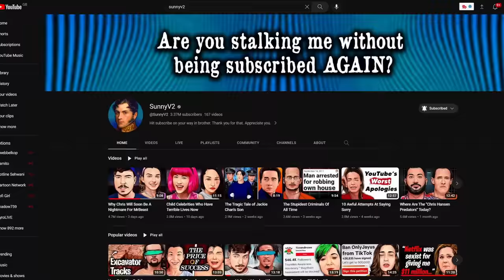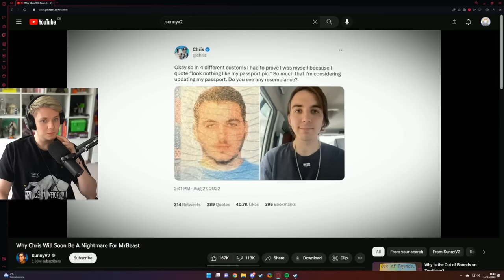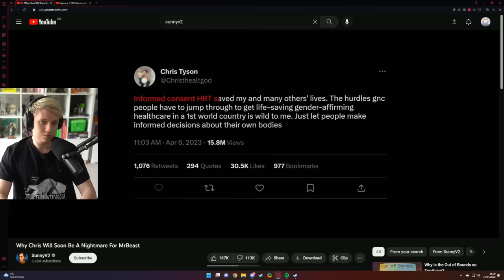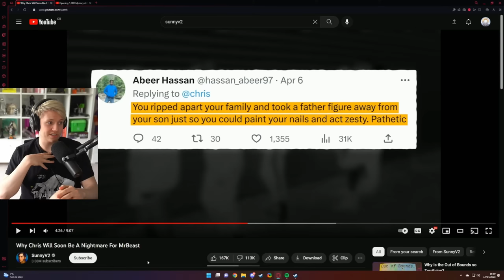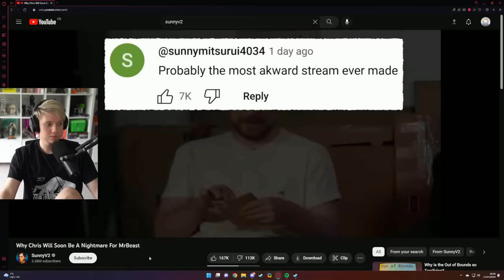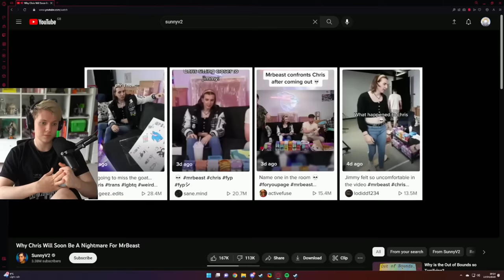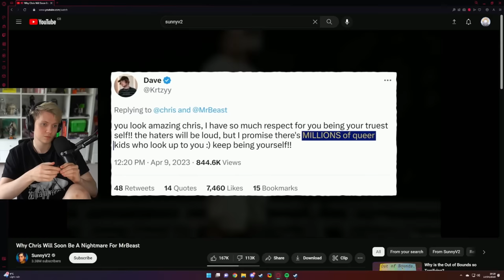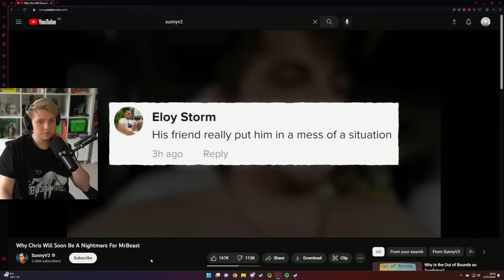The Mr Beast Drama Just Got Worse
Sunny really did an oopsy on this one

Podcast: @TBHpodcast    ​